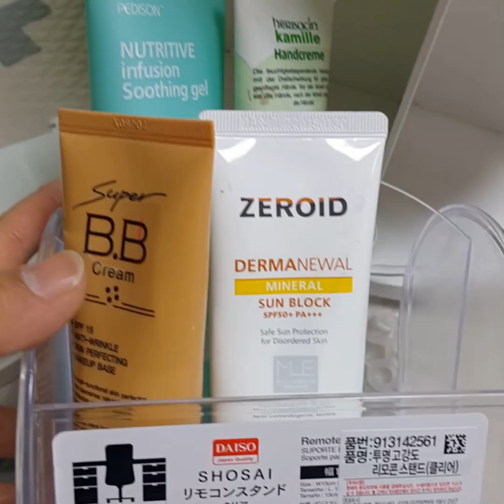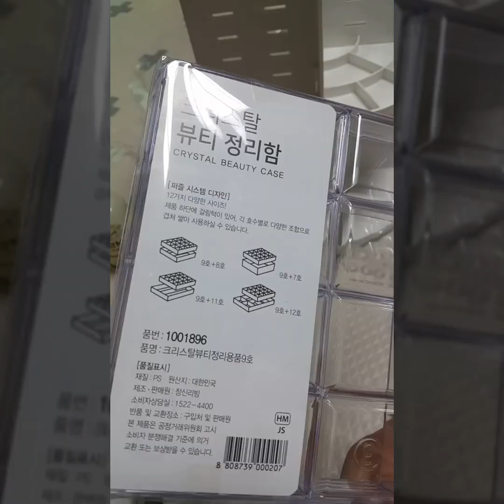(주아맘)다이소정리대로 화장대정리하기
다이소화장품정리대